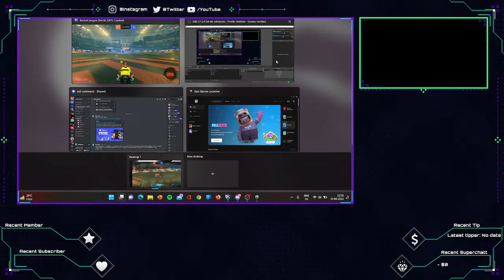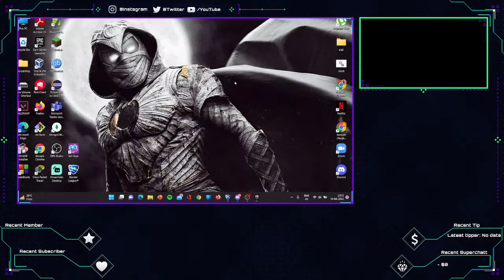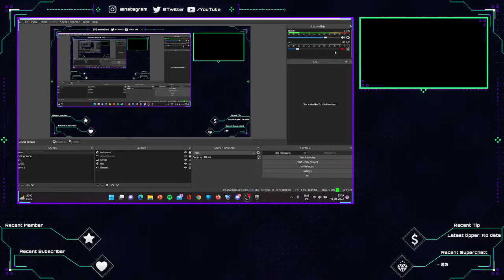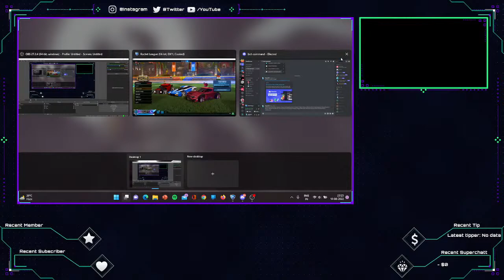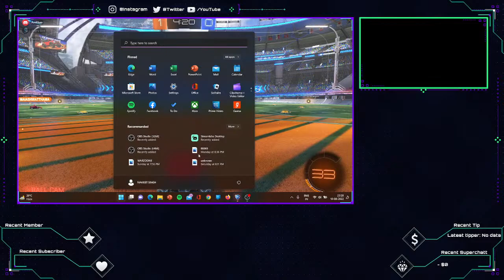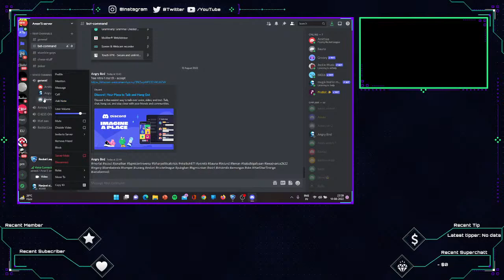Playing Rocket Leagye with BK and Bauna